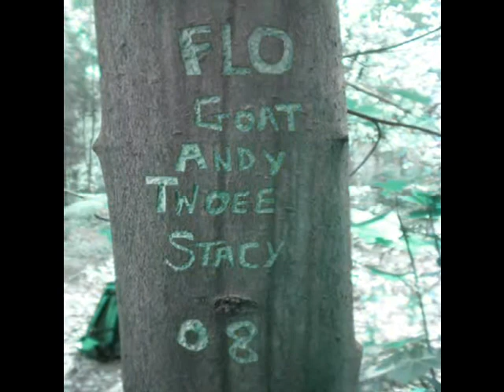mad heads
During a night in the woods, mad people with their mad heads run riot